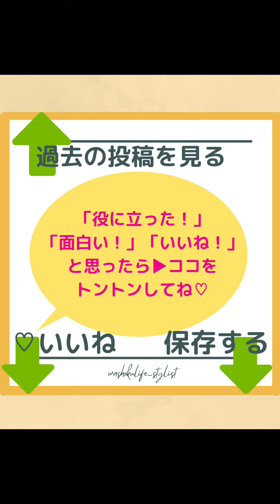お酢を使った美味しい餃子の食べ方vol.2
ショート動画をご覧いただきありがとうございます。
本日は石川県にある今川酢造店さんの米酢を使って、餃子の美味しい食べ方をご紹介していきます！

●○　　　試れぽは　　　○●
●○でお待ちしております○●

※試れぽとは…試して見たレポートの略。
動画と同じことをやってみたら投稿しましょう！
という意味があります。

伝統製法で造られたお酢は
ひとつひとつ個性がキラリと光り、
まったく異なる味わいです。

今回のお酢は
後味がしっかりタイプでした！

お酢ライフで
健康に美しくなりましょう❤️🌱

参考になったらいいね！

■令和の和食(TM)：7日間無料講座

包丁持ったことがない料理初心者から
30分で一汁三菜を作れて健康キレイになれる秘訣

ほか不定期発信しています♪
▼全国100軒以上の生産者巡りで得た現地情報
▼科学的根拠のある健康・美容情報
▼100名様のダイエット、不調改善、健康診断改善に成功した秘訣

●目次
00:00 オープニング

（一般社団法人日本和食ライフスタイリスト協会）

○【1DAY】健康に美しくなれる！和食調味料マスター講座

○【3month】健康・美容をサポート！ヘルスコーチ講座
・ビューティーヘルスアドバイザー
・未病ヘルスアドバイザー
・健康習慣アドバイザー

○予防医学専門家として活躍する！和食ライフスタイリスト認定講座

・認定講師コース
・独立開業コース

▼まずは7日間のプレ集中講座メルマガより

■お酢の伝道師 発信メディア一覧

■一般社団法人日本和食ライフスタイリスト協会 発信メディア一覧

■合田 麻梨恵プロフィール

一般社団法人日本和食ライフスタイリスト協会代表理事
合田 麻梨恵

兵庫県出身｜大阪在住｜DINKS

【保持資格】
・和食ライフスタイリスト
・管理栄養士｜栄養士
・理科免許　中学校｜高等学校
・ソイオイルマイスター
・和食検定3級

▼和食ライフスタイリスト活動を始めたきっかけ